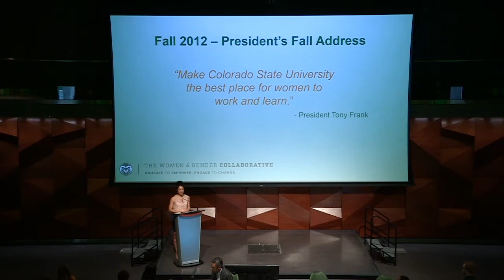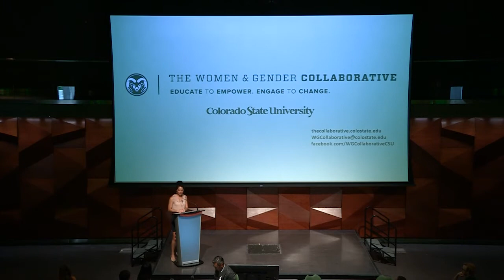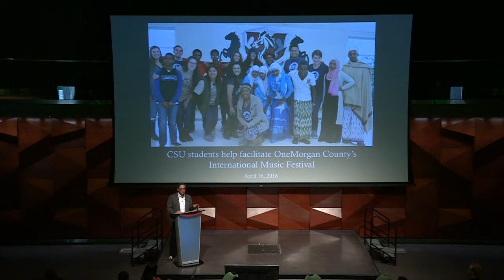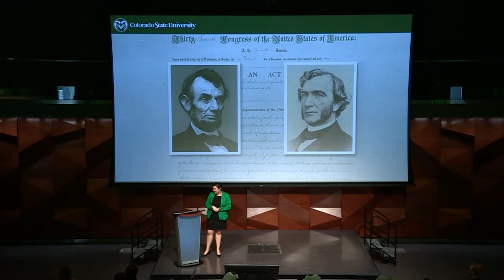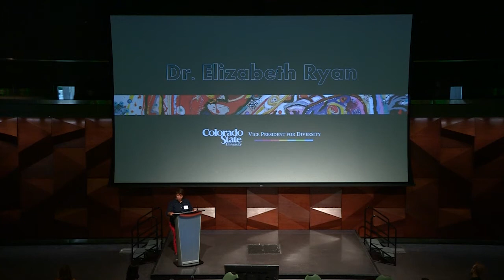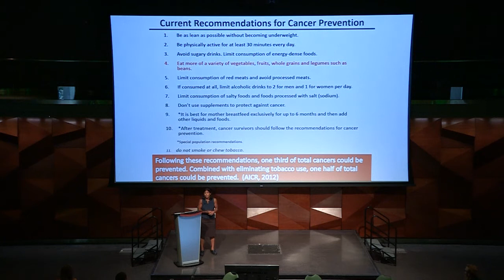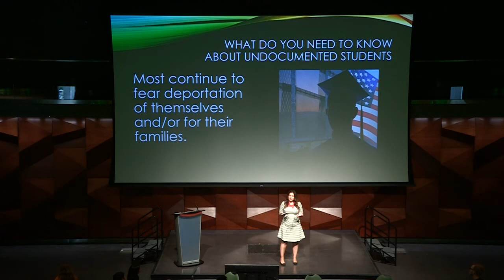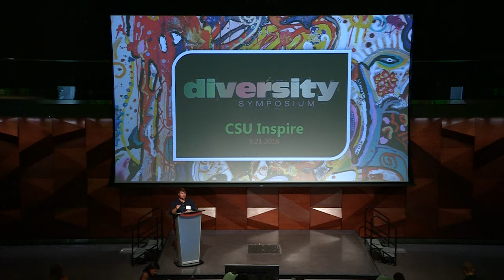CSU Inspire - Diversity Conference 2016 - Colorado State University